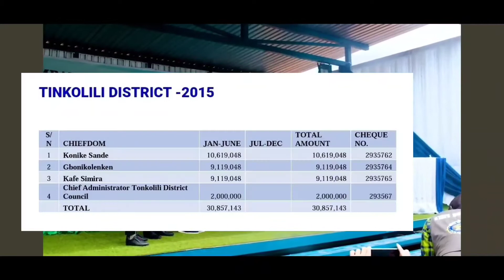Where is our Money? Every Sierra Leonean should ask this question.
I OWN NO COPYRIGHTS TO THIS VIDEO & ITS CONTENTS. COPYRIGHTS OWNER RETAIN ALL RIGHTS..

I could not BELIEVE that President Julius Maada Bio made over $300 million dollars in 2020 alone from EXPORTS of our DIAMONDS, GOLD etc.

Don't skip this video. Watch it till the END.. LEARN ABOUT YOUR COUNTRY. GET ENGAGED!!

These are some of the reasons why i will be contesting the PRESIDENCY in 2028. We have to give the people what's DUE them.. GOD HELP US..